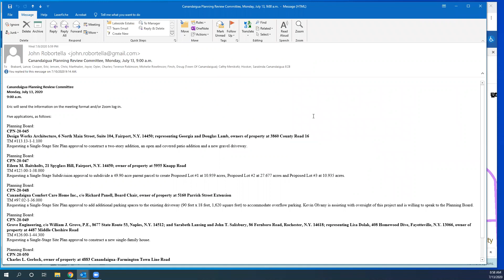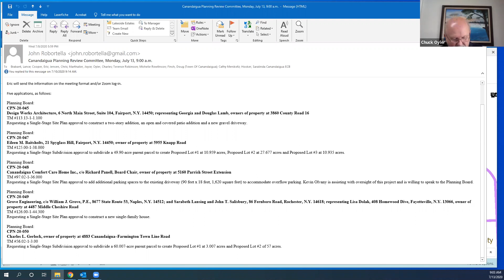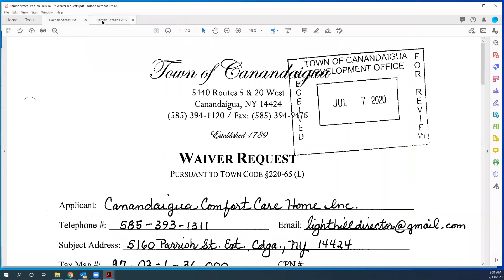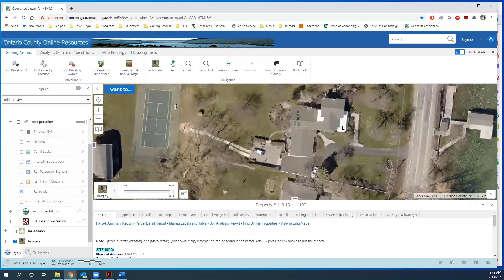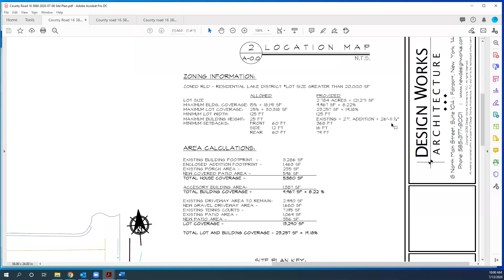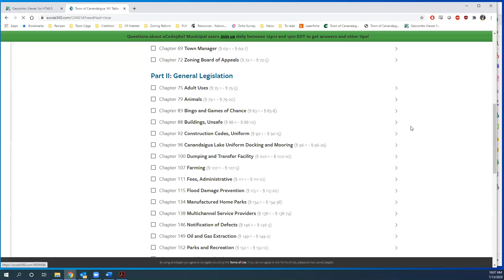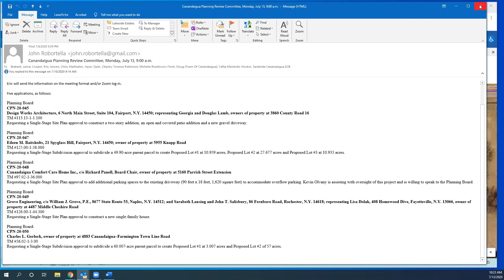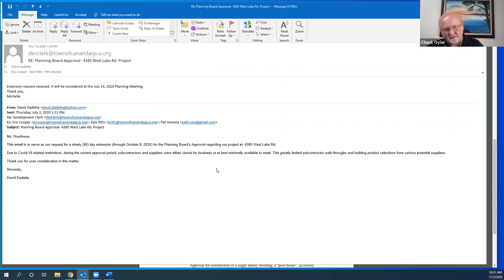Project Review Committee - July 13, 2020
July 13, 2020 - Project Review Committee meeting. for more information.